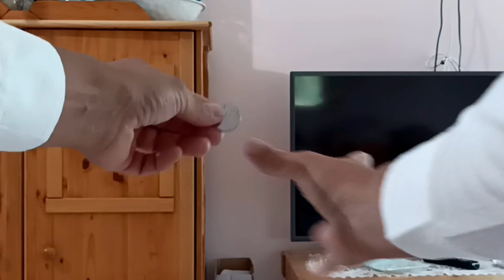MAGIA FANTASTICA CON UNA MONETA 😱👉 TUTORIAL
buon fine settimana amici oggi andremo a vedere come viene eseguito questo fantastico gioco con una moneta vi aspetto 😘